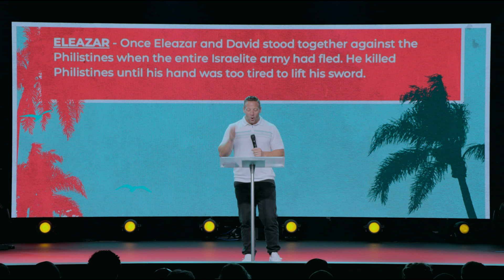Sizzlin' Summer - How To Find Strength in God - Pastor Kyle Brownlee